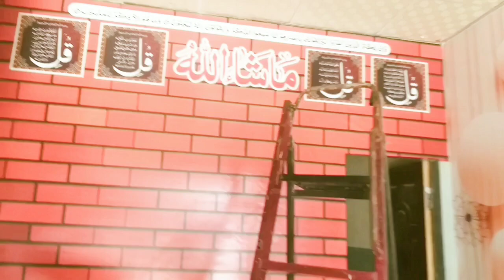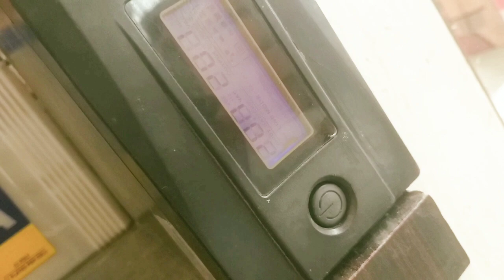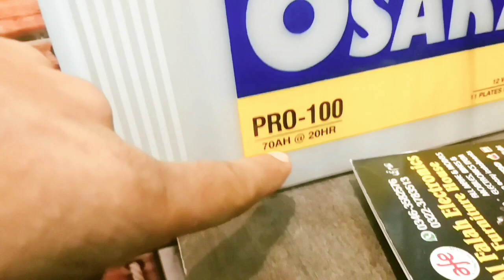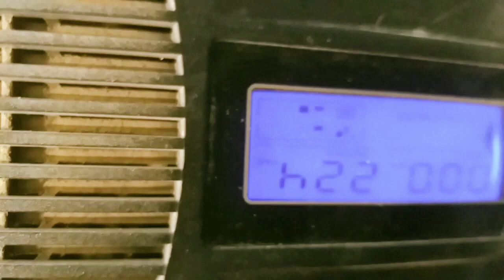ups and AC DC wiring connection step by step guide || Ac Dc House Wiring Details In Urdu hindi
Assalamu alikum viewers
aaj ki video me hum DC wiring AC DC wiring kese Karen ups installation ups wiring connection DC board wiring ups single wire connection ups double wires connection AC DC fan installation DC bulb installation ups wiring IN electric board or bohut Kuch sekhney K liye video KO like channel KO subscribe Karen or bell 🔔 icon KO lazmi press Karen ta k meri har nai video ka notification aap ko mil sake shukria